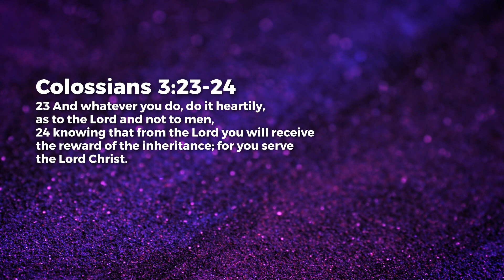Express - Nancy Ramya | Daily Devotion, April 20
Today's Daily Devotional: Express